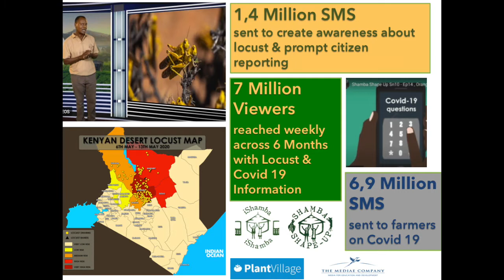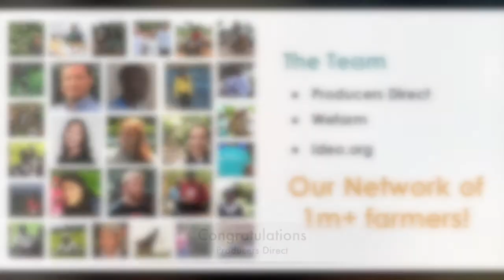Innovating for Impact and Resilience during COVID-19 & Desert Locust Crises | AgriFin Awards 2021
The awardees are using multiple channels to reach farmers at scale and across borders in emergency response.